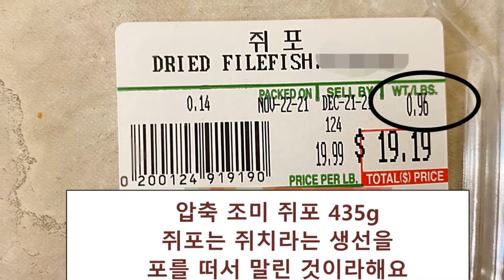쫄깃하고 맛있어서 밑반찬으로 최고인 쥐포 볶음 - SEASONED DRIED FILEFISH (JWIPO)